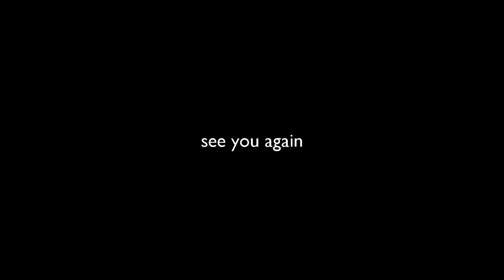NGOBROL DI MOBIL - NAMVLOG (ft. HENDA HARMANTIA)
Karena di jalan itu gabut sekali kalau cuman diem aja, kita memutuskan untuk ngobrol ngaler ngidul untuk memecahkan keheningan.
Ini perjalanan pulang menuju rumah dari Trip Gunung Galunggung.

*ini perjalanan awal tahun, jauh sebelum virus corona menyebar.

POS-EL:
Pembicaraan lebih lanjut hubungi